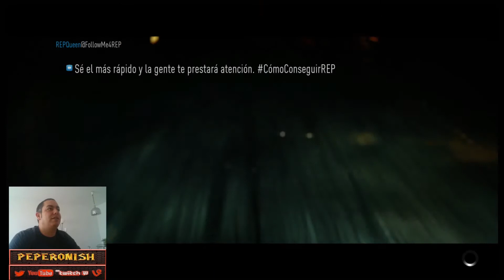Need for Speed / #7. Que facilidad para volcar tiene este coche...